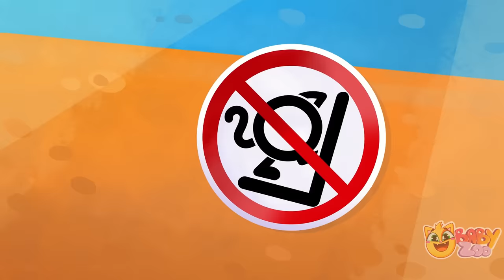Safety In The Mall Song | Funny Kids Songs 😻🐨🐰🦁 And Nursery Rhymes by Baby Zoo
Hi kids! 😻
Do you want how to behave in the mall? Learn together with Koala, Kitty, Rhino and Hedgehog!